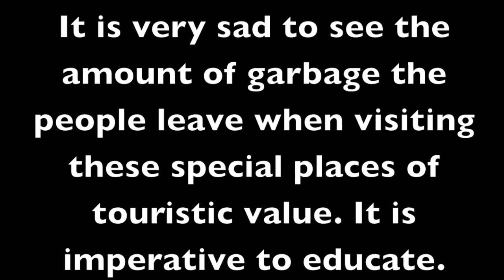Chihuo Hol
Cavern Dive